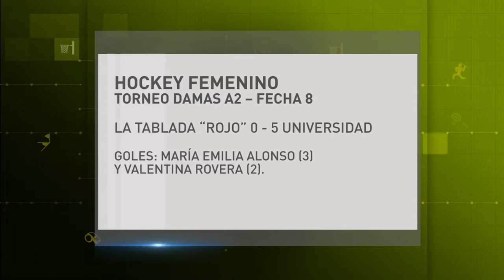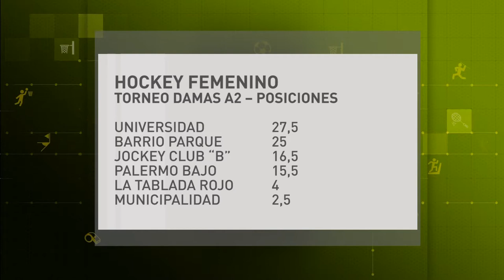MICRO DEPORTES LUNES 09 DE OCTUBRE - PARTE 01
COMPARTIMOS RESULTADOS DEL FIN DE SEMANA EN HOCKEY FEMENINO Y HANDBALL MASCULINO.
Facebook.com/uniriotv
Twitter.com/uniriotv